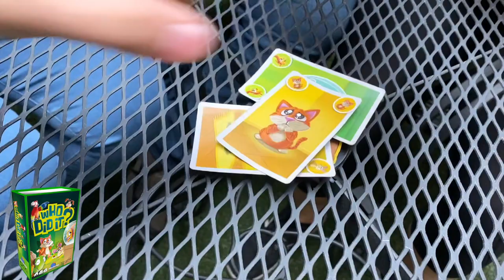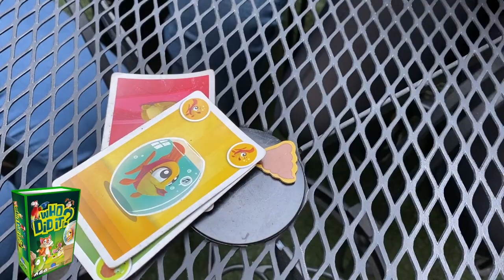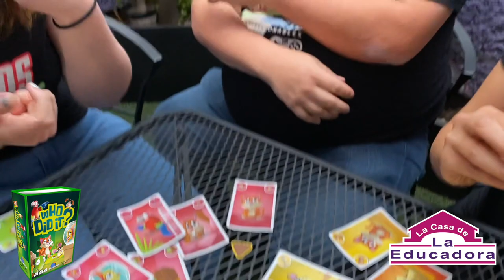JUEGO DE MESA WHO DID IT? La casa de la educadora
JUEGO DE MESA WHO DID IT? de Venta en la casa de la Educadora - Alguna de las mascotas se hizo popó en la sala. Deshazte de tus cartas para liberar de toda culpa a tus animalitos.Juego social